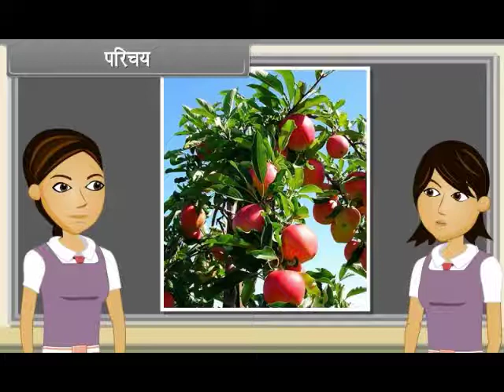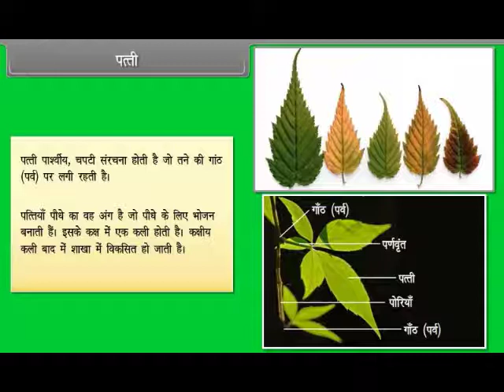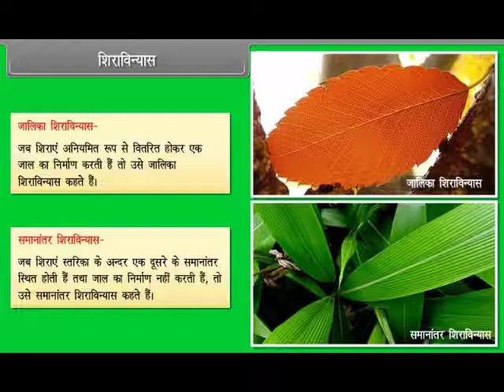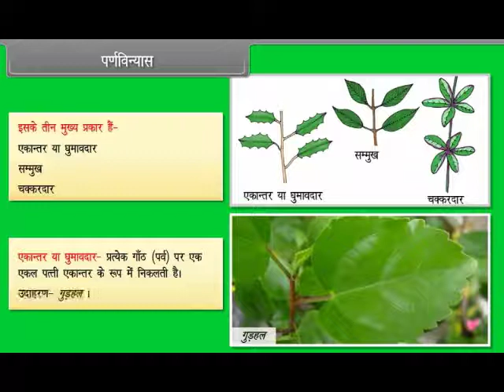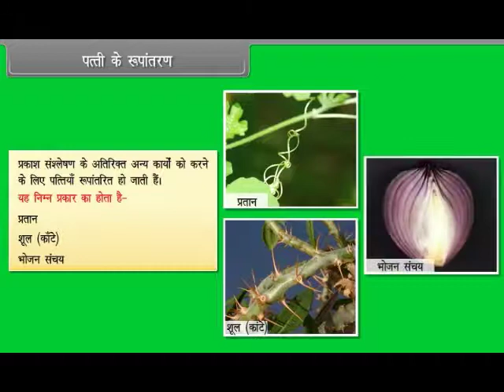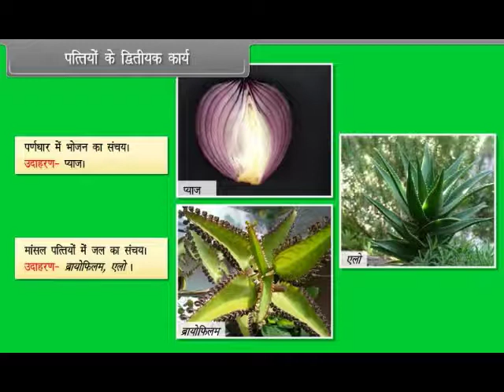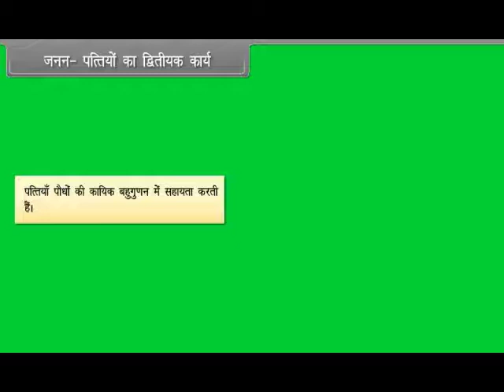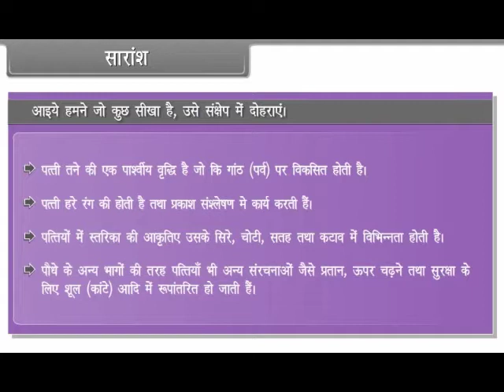Morphology of Flowering Plants Leaves |Class 11th Biology | apnaschool School Learning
|Class 11th Subject Biology | Hindi Language apnaschool School Learning For Kids